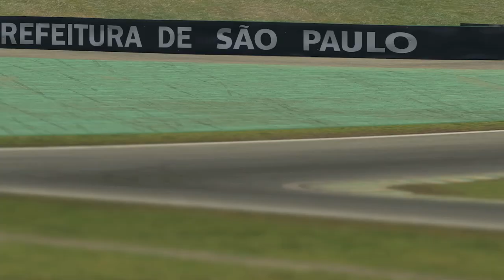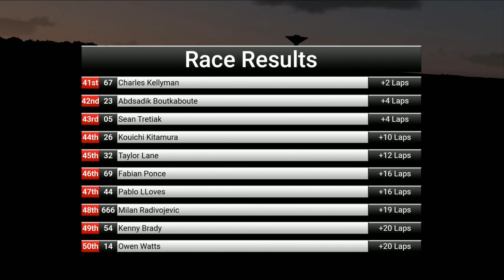iRacing : Big C's MX-5 Challenge - Round 4 - Interlagos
- - Big C's MX-5 Challenge - -

Racing every Sunday at 4:30 PM (Eastern) or 9:30 PM (GMT), Big C's MX-5 Challenge is an enjoyable, laid-back racing league that strives for an unmatched level of competition and challenge through a 10-race season with the popular Global Mazda MX-5 Cup car.

- - GSRC - -

Established in 2013, The Global SimRacing Channel delivers the exciting world of iRacing to YouTube with broadcasts that rival the real world sports medium.